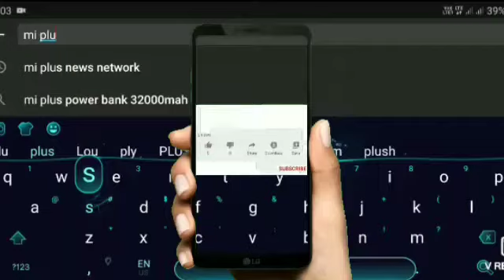तालाब में डूबे युवक का लाश दूसरे दिन मिला लाश पीएससी के फ्लड कंपनी के गोताखोर द्वारा खोजी गई समसुद